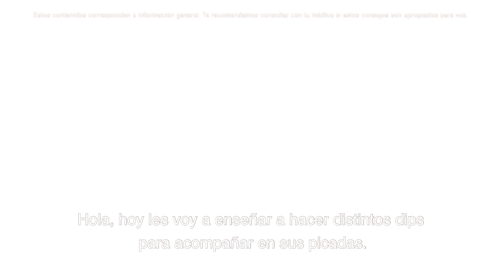SMGusta presenta: Hummus y dips de zanahoria y palta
Hoy preparamos 3 recetas ricas y saludables para incorporar a tus picadas, ¡ideal para preparar y disfrutar este finde!
Tomá nota de los ingredientes 👇

Hummus:
✅ 1 taza de garbanzos
✅ Aceite de oliva
✅ 2 cucharadas de pasta tahini
✅ Agua

Dip de palta:
✅ Palta
✅ Jugo de limón
✅ Mayonesa
✅ Queso crema

Dip de zanahoria:
✅ 2 zanahorias cocidas (hervidas)